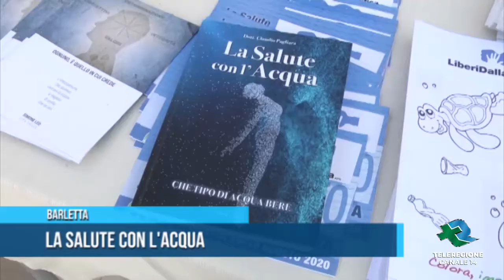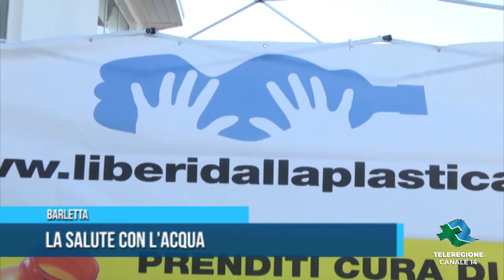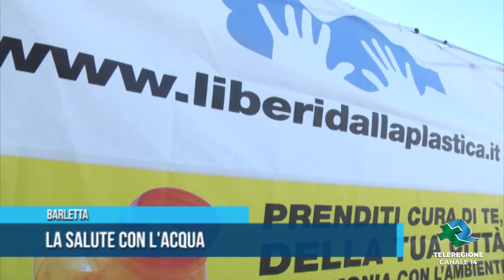Barletta La salute con l'acqua TG Teleregione 31 08 2020 1